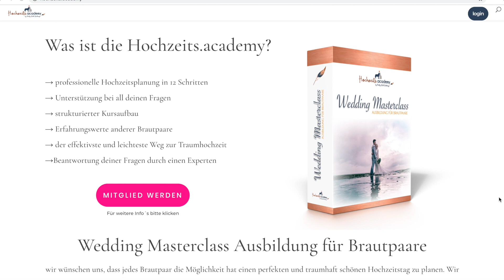💪❤️Hilfe für Brautpaare | online Hochzeitscoach für die Traumhochzeit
Du willst mehr Infos zur Hochzeitsplanung?